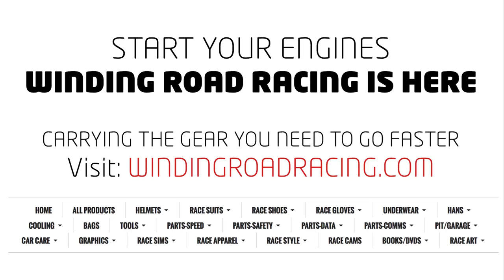2015 Dodge Charger R/T Scat Pack - WR TV POV Test Drive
This week we’re getting our first chance to get behind the wheel of the new Charger R/T Scat Pack. While the Hellcat is stealing headlines for its supercar-level power, the R/T Scat Pack is no slouch either, and at a 40% discount, it makes for a compelling alternative for those who might not have the desire (or means) to pony up for a $65,000 vehicle.

From a performance standpoint, the Scat Pack option for the Charger is essentially what the SRT “Core” model was for the previous two years – a stripped down version of the SRT model that boasts the same 4-piston Brembo brakes, performance exhaust, gearbox, and 6.4-liter V8 as the SRT model, but for substantially less money. While the Scat Pack models do not share the six-piston Brembo brakes, three-way adaptive suspension and other SRT-specific features included with the SRT 392 and SRT Hellcat, the Charger R/T Scat Pack comes in at a significantly more affordable price point, which starts at $39,890. That makes this the most powerful sedan you can currently buy for under $40K.

That re-tuned Hemi feels noticeably stronger for 2015, and it’s happier than ever to fry the tires from a stoplight whenever your right foot gets the slightest inclination. Dodge says the Charger Scat Pack is capable of 0-60 sprints in the mid four second range and quarter mile times in the mid-12s. A substantial factor in the 2015 model’s quicker acceleration over the similarly powered 2014 SRT model can be attributed to the new quick-shifting 8-speed TorqueFlight automatic which shares the same gear ratios as the Hellcat models. Coupled with a great sounding active exhaust system, brakes that can get the big coupe to a stop from sixty miles per hour in under 120 feet and a taut suspension that effectively corrals body roll without resorting a punishingly harsh ride, and the Scat Pack Charger offers a lot of fun and capability for relatively little coin.